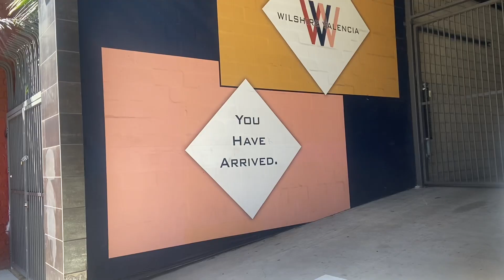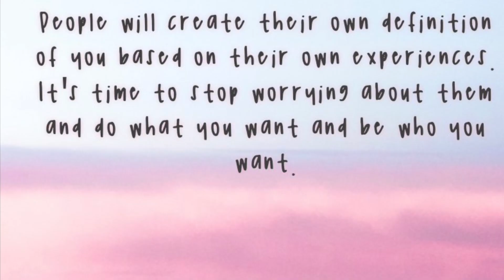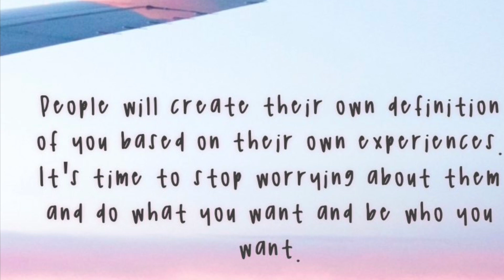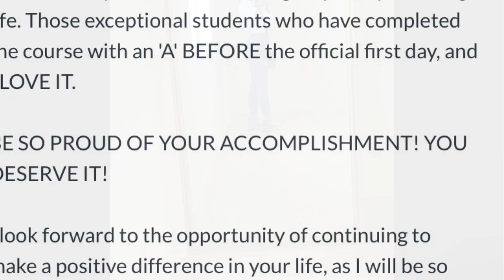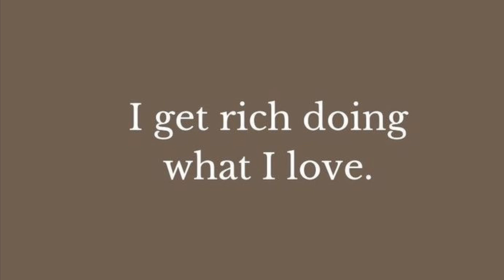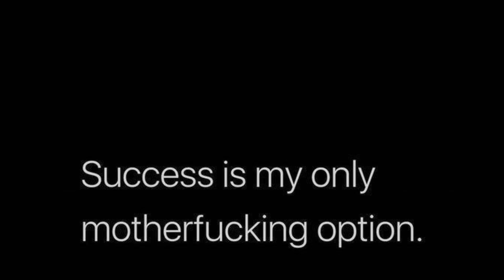My Vision Board Visual Diary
Please be advised this video is not meant for you to understand!! It’s a personal understanding of my internal goals and wants. If anything I hope you get inspired by viewing a little teaser of my goals. Also within this video if you happen to see me it’s because I’m excited about advertising my brand Sweet24/7 Coming Soon!! Love ya’ll but God loves you more peace and Big blessings!! 🥰😘😌